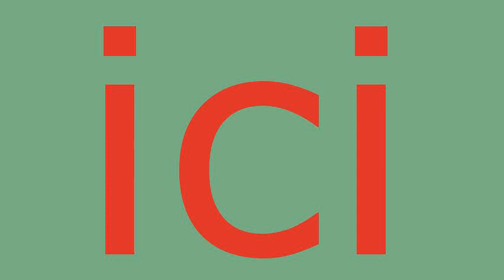Plombier Nantouillet - 01.75.43.05.52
Plombier Nantouillet. Plombier 77230. Plomberie Nantouillet. Depannage plomberie Nantouillet. Recherche de fuite Nantouillet. Assainissement Nantouillet. Degorgement Nantouillet. Degat des eaux. Travaux de Plomberie Nantouillet. Installation sanitaire Nantouillet, robinet, douche, baignoire. Canalisation, degat des eaux, pose de robinet, Installation et remplacement de broyeur, Installation et remplacement de broyeur, Depannage en urgence de WC bouches, Salle d eau, Installation et remplacement toilettes Nantouillet, Depannage en urgence de WC bouches. Depannage en urgence de WC bouches. Intervention tuyauterie Nantouillet, Contrat d entretien chauffage Nantouillet, Pompe de relevage Nantouillet 77. Vidange bac a graisse Nantouillet 77. vidange fosse septique Nantouillet 77.